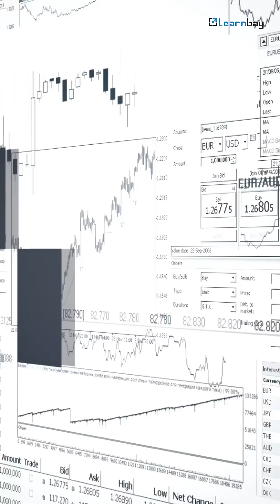Top Data Scientist Questions | Learnbay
Preparing for a data science interview? 🚀  This video explains basic stats, machine learning, coding, and more. Learn the basics and start your journey to becoming a data scientist with this course!